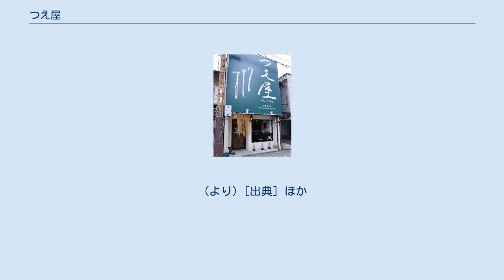つえ屋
株式会社つえ屋（つえや）は、京都府京都市中京区丸太町通に本拠を置き、杖だけに特化した製造・販売を行う企業。
日本初の「杖専門店」を開店。
全国に直営店を11店舗を展開するほか、デパートなどでの催事販売や販売車による移動販売とインターネット販売を行っている。
（つえ屋 通販ショップ・ZIZITOWN つえ屋ショップ）「天国のつえ」の開発、世界初となる移動販売車による杖の販売など、そのユニークなビジネスモデルが多くのマスメディアで注目されている。
2019年10月より、KBS京都ラジオ「つえ屋つえだけ ステッキトーク」にてパーソナリティを担当、毎週月曜夜に放送中である。
 2000年より介護用の住宅リフォームなどを手掛けていた創業者坂野寛が、2006年「誰もやっていない事業を」と京都市中京区で「杖専門店」を創業したことに始まる。
当初はファッション性に重点を置いた杖を販売していたが、2009年に坂野自身が目の難病を患ったことを契機に、杖が「体だけを支えるだけではなく、心も支える」と知ったことで使い手のニーズを重視した商品開発に取り組むようになったことと在庫と種類の豊富さから競争が生まれにくくなったことで業績を伸ばし、2019年現在京都市内6店舗のほか東京、大阪など全国に11店舗を展開する。
各店舗には杖の専門知識を持つ杖コンシェルジュを配する。
百貨店での催事販売は全国で年150回程度開催や全国約300店舗の調剤薬局での委託販売のほか、中国、台湾、シンガポールなど海外でも行う。
店舗運営法として改装費を極力抑え店舗によっては営業日数を限るなどの効率的な運営で高い利益率を上げ、欧米や中国などへの進出も視野に入れている。
製造委託や輸入では欧米、中国、南米など40か国と取引がある。
 常時在庫を9,000種類180,000本を取りそろえ、京蒔絵師下出祐太郎による蒔絵を施した美術工芸品としての価値も持つ高級杖をはじめ、京セラとの協業による人工宝石の装飾、螺鈿細工、京都の伝統工芸士による漆塗り、登山者にも需要が多い折り畳み式、傘に見えるカムフラージュ杖、階段昇降に便利な階段式杖、坂野が東日本大震災の被災者らが不便を強いられていることを知ったことがきっかけで開発されたLEDライトを内蔵したものなど多彩なバリエーションを持ち、坂野自身がデザインも行い、持ち手部分だけでも400種類を備える。
また、同社製品は同社が介護用品を扱っていた実績から安全性にも高い配慮がなされている。
 同社は2009年より10年連続で売上プラスを達成しており、セグメント別売上構成ではイベント催事50%、店頭販売35%、ネット販売6.5%、薬局販売5%、移動販売3.5%となっている（矢野経済研究所調べ）。
また、在庫を倉庫ではなく店舗で管理するという発想と店舗をドミナント展開することで囲い込みにつながり、商品がうまく回転しているとされる。
同社製品は公益財団法人京都産業21の「京都のええもん」にも選定された。
 2013年から取り組んでいる販売方法で、移動販売車による、さお竹売りを模した「つえ屋ー、つえだけー」の「流し」営業でも知られ、自ら店舗に赴くことが困難な高齢者の会合や入居施設、障害者らの自宅への出張販売も行い、1回の移動販売で35-40万円の売上げがあるという。
ネット通販同様、専用車が街中を走ることで知名度アップ、認知度アップの一環となっている。
 (より) [出典] ほか